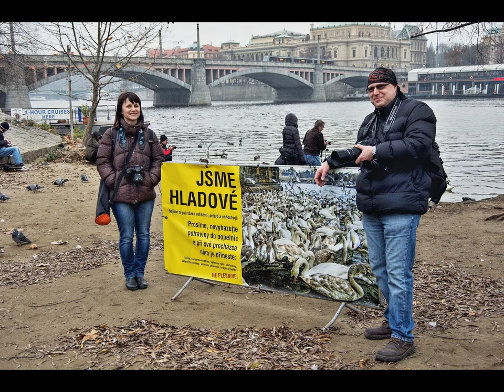Podzimní srázek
Podzimní srázek fotopřátel